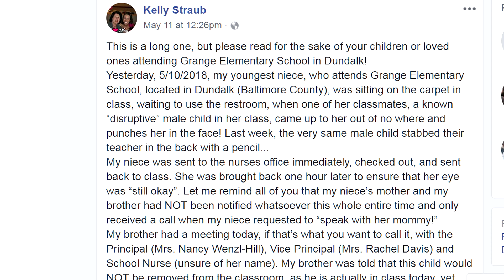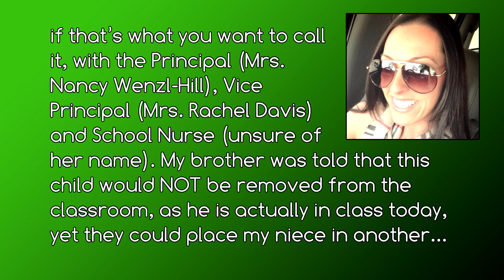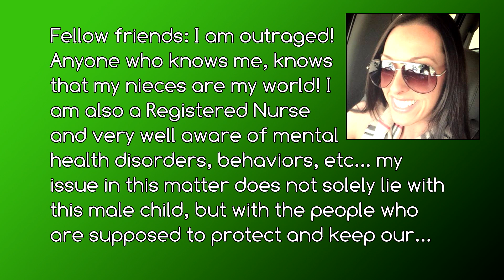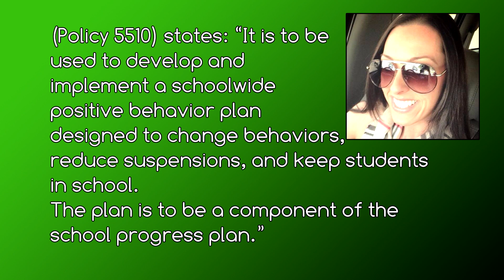Grange Elementary Student Stabs & Punches, Admins Do Little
DundalkTV News Report by Adam R.